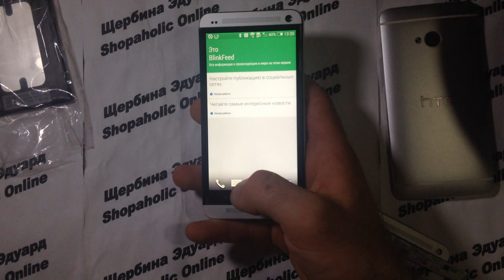обзор после замены деталей на HTC one m7